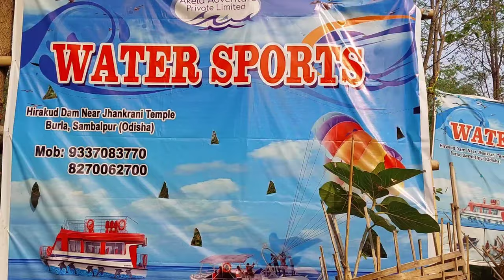WATER SPORTS IN HIRAKUD|| PARASAILING IN HIRAKUD ||SAMBALPUR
WATER SPORTS IN HIRAKUD|| PARASAILING || SAMBALPUR|| @naveenplanet

hirakud Dam
hirakud bandh
Water Sports in hirakud Dam
Water Sports in hirakud odisha
hirakud dam news
hirakud Dam video
hirakud Dam dikhaiye
hirakud Dam sambalpur
Parasailing in hirakud
kayak
bumper
speed boat in hirakud
watersports in sambalpur
Water Sports in odisha
boating in hirakud
hirakud Dam Water
Sambalpur to hirakud Dam
Burla Waterpark
hirakud
Hirakud parasailing
Water Sports